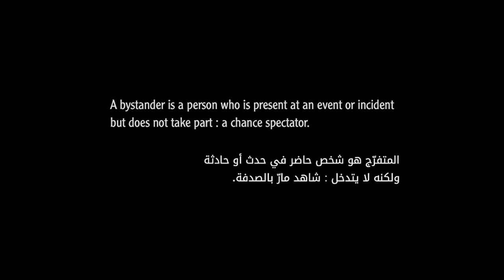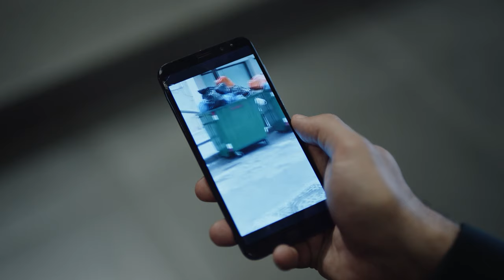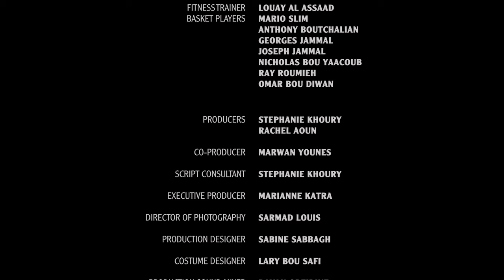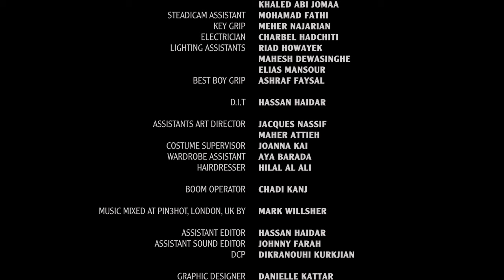Bystander | Fear Humiliates A Man | Brilliant Lebanese Drama | Rachel Aoun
Perhaps the best exploration of masculinity ever depicted in a short film - but written and directed by a female! Lebanese filmmaker Rachel Aoun's film follows the basketball coach and new father, Roger, who witnesses a vicious assault on his way to work but fails to intervene. He is left questioning his manhood, finally expressed in a wonderful scene where he berates himself through his students. It is in Arabic with English subtitles.